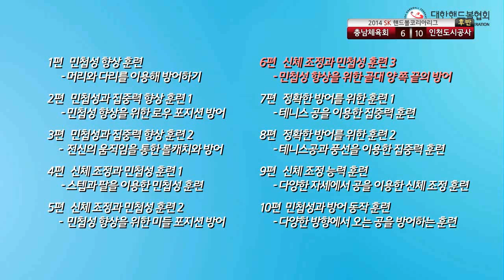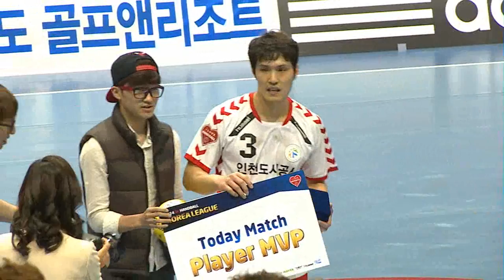20140330_1경기_충남체육회 vs 인천도시공사 풀영상